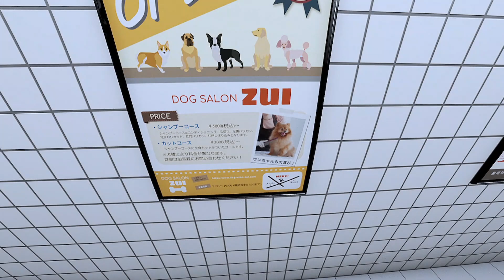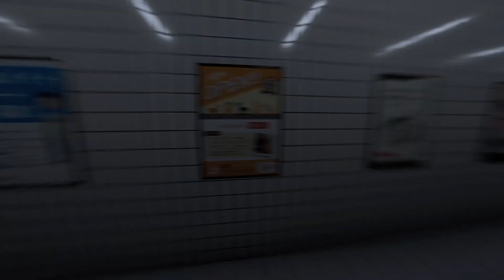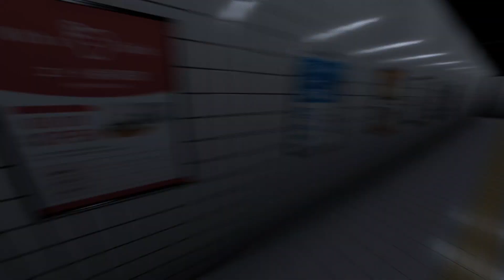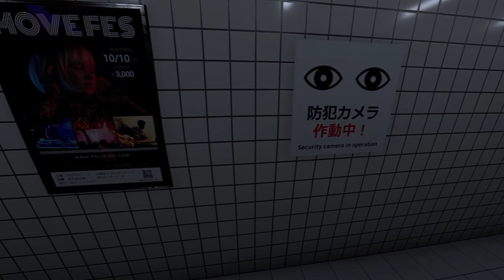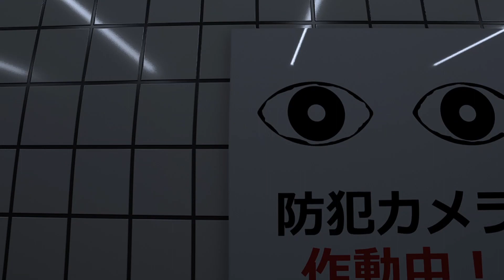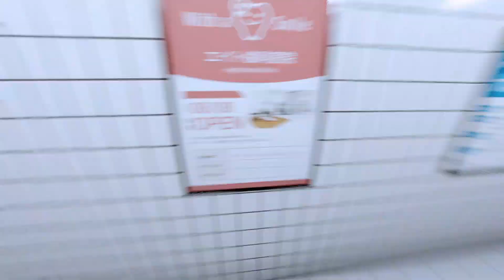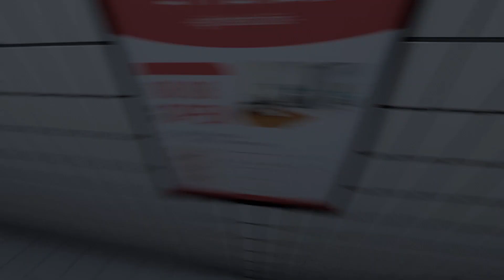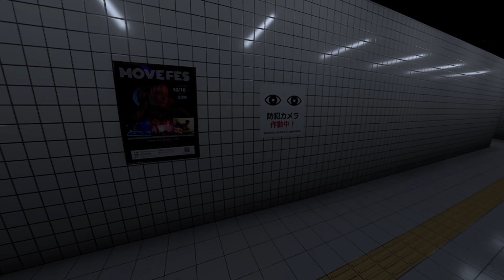Kann ich entkommen bei Exit 8 oder bleibe ich für immer da gefangen 😱😱😨